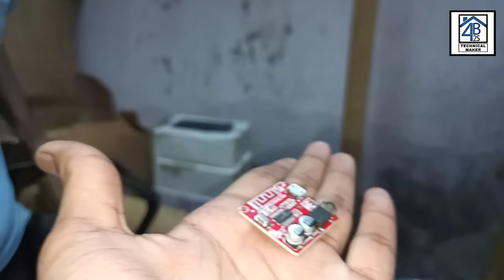All types class d amplifier boards shop tour with price | all Original amplifiers | MB ELECTRONICS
Aaj me aa chuka aap sabhi logo ke liye kuch naya leke matlab ek poori CLASS- D AMPLIFIER ki range ( all models ) leke jisme apko 5 watt se 500 watts tak ke class d amplifier aur sath sath apko woofers, MOSFETS, Speakers, Lithium batteries, ye sab dekhne ko milega aur bhi bohot kuch vo bhi ek cheapest price me.

Online se sasta aur original bhi.

Address -

Shop no - 128 - " MB ELECTRONICS"  (  OLD LAJPAT RAI MARKET, CHANDNI CHOWK, DELHI - 6.

Deals in : All types Amplifier boards, class-d amplifier boards, class b amplifier boards, Bluetooth amplifier modules & boards, car trucks, tractors heavy boards & all.

1.

Thanks for be a viewer.

➡ karaoke system:-